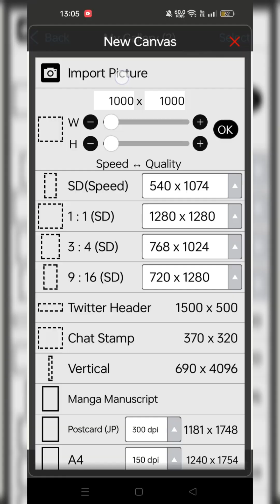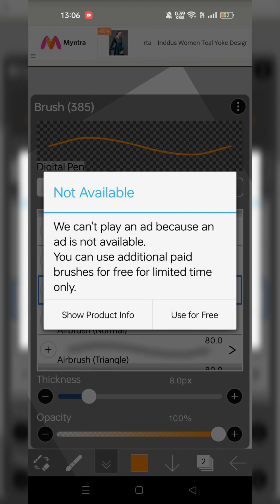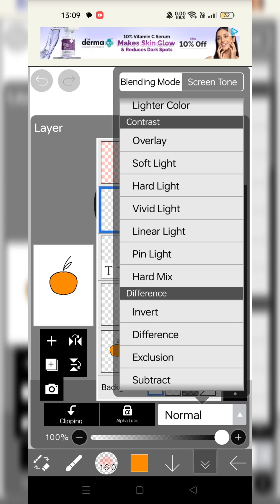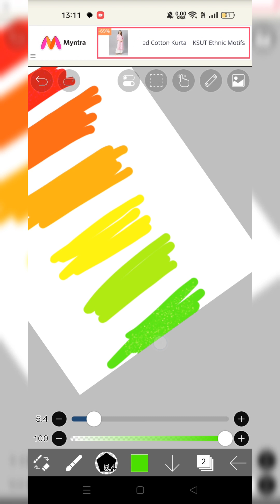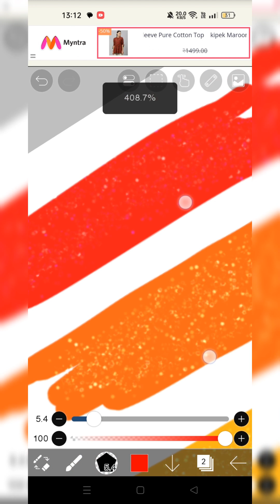Ibis paint x sequin texture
editing app - foto play

soon I will upload a video about the foto play app